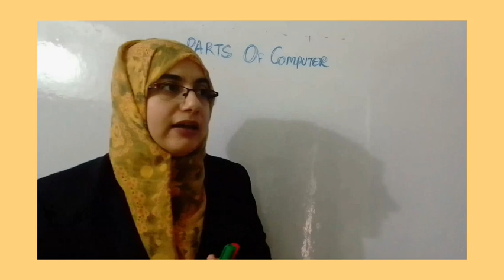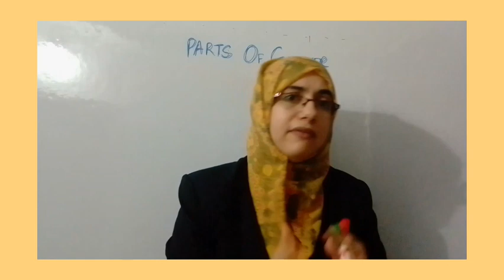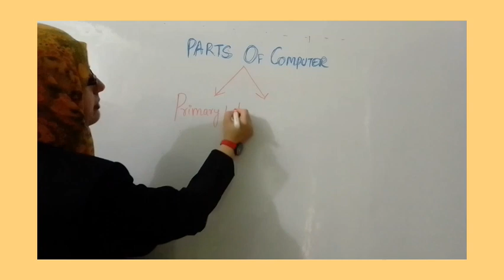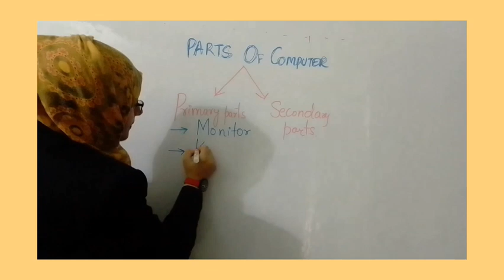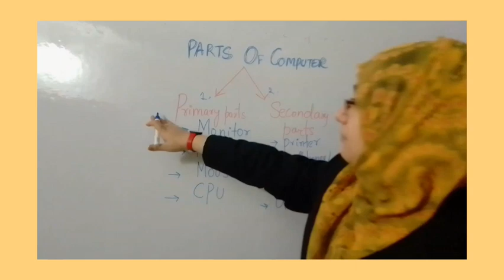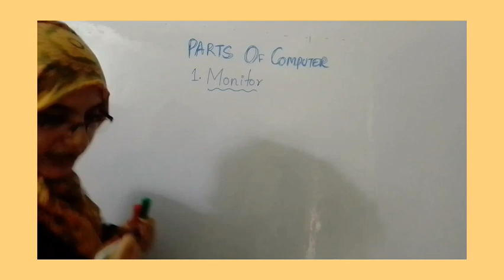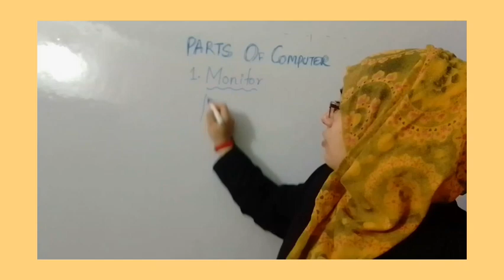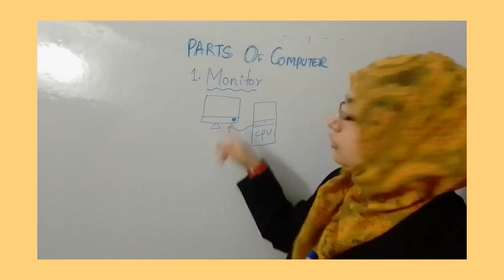Parts of computer in Kashmiri language for Primary children ||part 1||video 5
Description about Primary and secondary parts of computer by Er Afshana Mustafa